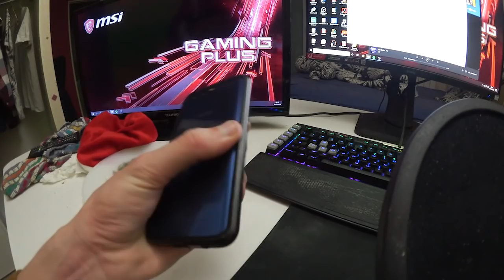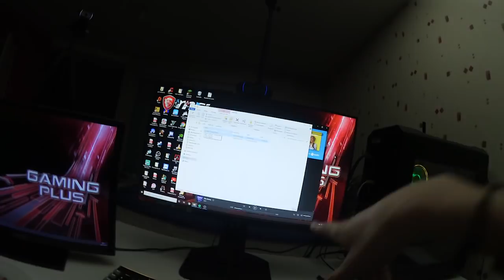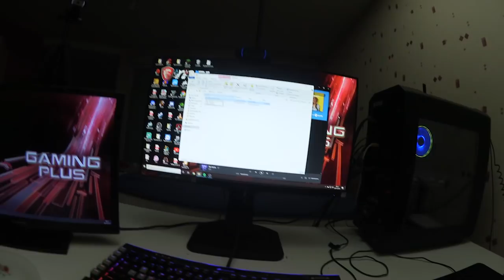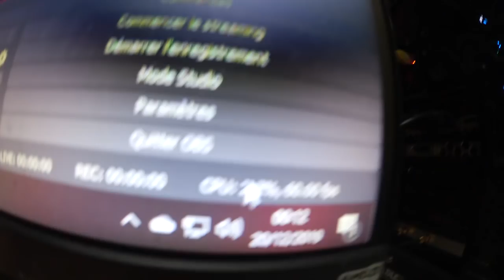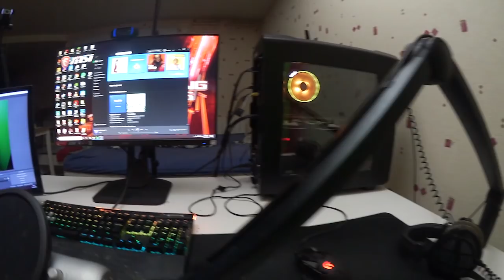JE VOUS PRESENTE MON SETUP 2019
Voila mon setup 2019